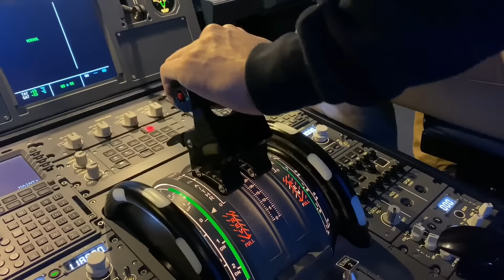Auf der Suche nach einem besonderen Geschenk? Schenke gemeinsame Erlebnisse!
Flugsimulator selber fliegen!

Unsere Flugsimulatoren gibt es 9x in Deutschland!

Noch unentschlossen? - Der Erlebnisgutschein ist
3 Jahre gültig, personalisierbar und wird stilecht als Boarding-Pass verschickt.

✔️ Schnelle & kostenlose Lieferung ✔️  Passagiere kostenlos
✔️ ein echter Pilot erklärt ✔️ 3 Jahre gültig
✔️ deutschlandweit gültig ✔️ 14 Tage Widerrufsrecht